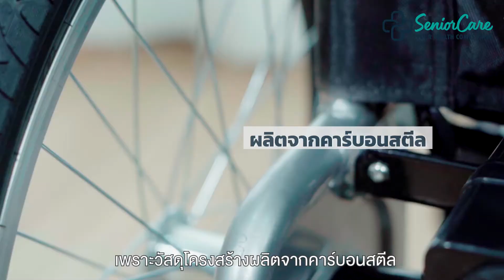วีลแชร์ไฟฟ้า ซีเนียร์แคร์ รุ่น สแตนดาร์ด รถเข็นไฟฟ้าบังคับได้ 3 ระบบ ผู้สูงอายุ ผู้ป่วย คนชราคนพิการ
สามารถสอบถามรายละเอียดต่างๆได้ทาง LINE ID: @healthtech หรือกด

วีลแชร์ไฟฟ้า 3 ระบบ ซีเนียร์แคร์ รุ่น สแตนดาร์ด 3 ระบบ
เบรกไฟฟ้าอัตโนมัติ ล็อคล้ออัตโนมัติรถหยุดไม่ไหล

รถเข็นไฟฟ้า 3 ระบบ Senior Care ซีเนียร์แคร์ รุ่น สแตนดาร์ด 3 ระบบ วีลแชร์ไฟฟ้ามาตราฐานใหม่ บังคับทิศทางด้วยระบบไฟฟ้า ควบคุมโดยใช้ตัวควบคุม (จอยสติ๊ก) บังคับง่าย ขับขี่ได้อย่างคล่องแคล่วและนุ่มนวล ความเร็วไม่เร็วเกินไป ทำให้ผู้สูงอายุหรือผู้ป่วยก็สามารถบังคับได้ การบังคับทิศทางมี 3 ระบบ ผู้นั่งสามารถเข็นรถเข็นเองได้เมื่อไม่ได้ใช้ไฟฟ้า  การบังคับทิศทางมี 3 ระบบ
1. บังคับด้วยระบบไฟฟ้า
2. บังคับด้วยการเข็นโดยผู้เข็น และ
3. บังคับโดยผู้นั่งบังคับเอง โดยใช้วงล้อสำหรับเข็นที่ติดอยู่กับตัวรถ

• สี : แดง-ดำ (คละสี)
• โครงสร้าง : คาร์บอนสตีล
• น้ำหนักตัวรถ : 31 กก.
• ระบบความปลอดภัย: มอเตอร์มีระบบเบรกไฟฟ้าอัตโนมัติ ป้องกันรถไหล, เบรกมือ, แตร, ล้อกันรถหงายและ เข็มขัดนิรภัย
• ล้อ: ล้อหน้าขนาด 8 นิ้ว, ล้อหลังขนาด 22 นิ้ว
• แบตเตอรี่ : กรดตะกั่ว 24V12Ah มีสายชาร์จ สามารถเสียบชาร์จกับไฟบ้าน
• ความเร็วสูงสุด : 6 กม./ชม.
• วิ่งบนความลาดชัน : ไม่เกิน 12 องศา
• จอยสติ๊กรุ่นใหม่ ควบคุมบังคับทิศทางได้ง่าย ปรับความเร็วได้ 5 ระดับและมีคุณสมบัติพิเศษกันน้ำกระเด็นได้ มีระบบ sleep mode จะหยุดทำงานอัตโนมัติเมื่อไม่ได้ใช้งาน
• ขนาด : ก.66 x ย.106 x ส.95 ซม.
• ระยะทางวิ่งต่อการชาร์จ : 20 กม.
• มอเตอร์ : 24V DC250W
• รับน้ำหนักได้ : 120 กก.
• เบาะ: ทำจากผ้าใยไนลอน ทอเป็นตาข่าย ระบายความชื้นได้ดี สามารถถอดซักได้
• การผลิตได้มาตราฐานเทียบเท่ามาตราฐาน IEC, ISO, CE ผลิตส่งออกไปประเทศอเมริกา และยุโรป
• ประกันศูนย์  1  ปี (รับประกับโครงสร้าง และ มอเตอร์)
• มีบริการหลังการขาย รับซ่อมและขายอะไหล่รถเข็นไฟฟ้า
• มีคู่มือภาษาไทย และ วิดีโอสาธิตการใช้งานอย่างละเอียด
• มีพนักงานดูแลท่านถึงบ้าน (เฉพาะกรุงเทพฯ และปริมณฑล ค่าบริการตามระยะทาง) และมีทีมงานดูแลท่านตลอดการใช้งาน
• โปรโมชั่น ของแถมพรีเมี่ยม หัวต่อ USB สามารถชาร์จโทรศัพท์มือถือได้
• โปรโมชั่น ส่งฟรีทั่วประเทศ

ลูกค้าสามารถดูรายละเอียดรุ่นต่างๆของรถเข็นวีลแชร์ไฟฟ้า Senior Care ได้ทางไลน์
LineID : @seniorcare